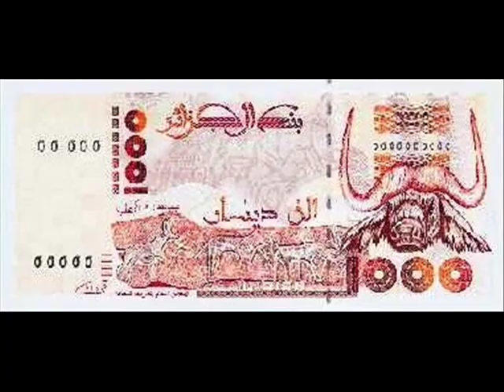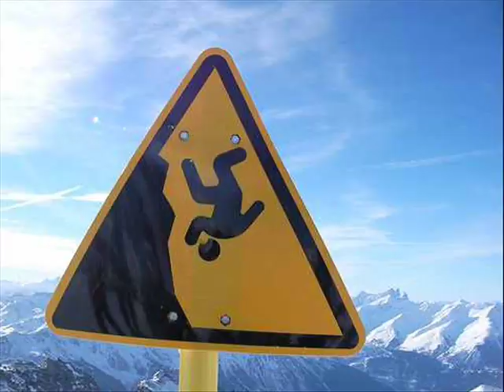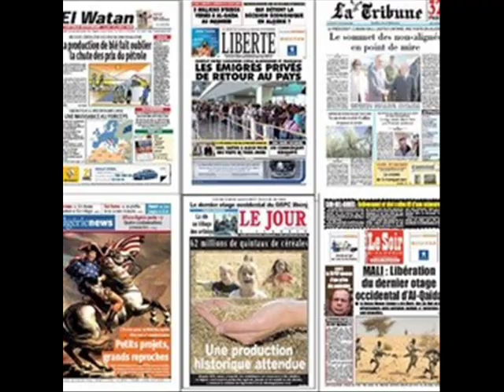BADJI BAHRI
ICHE TCHOUF